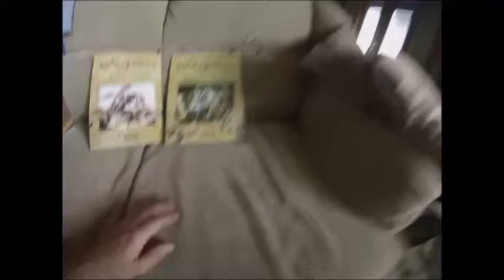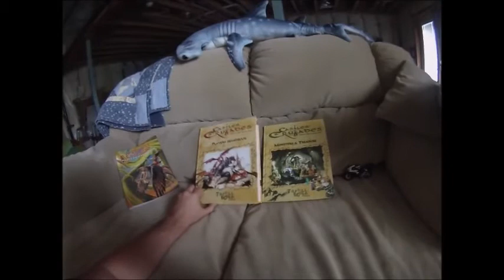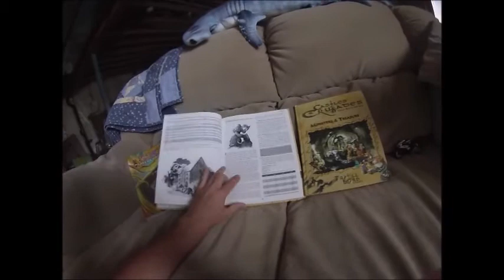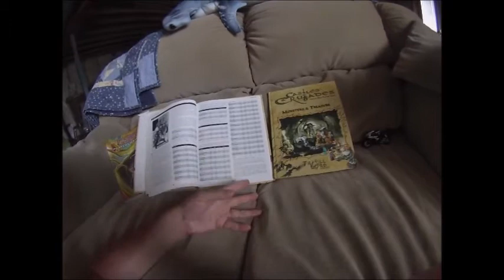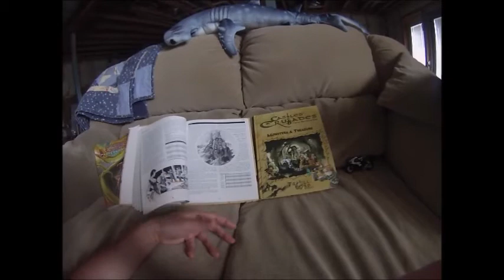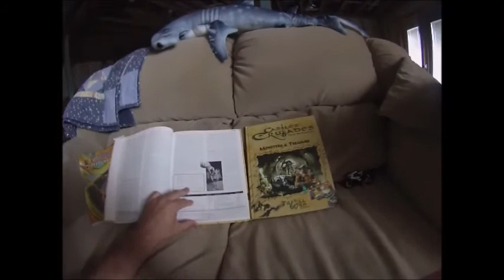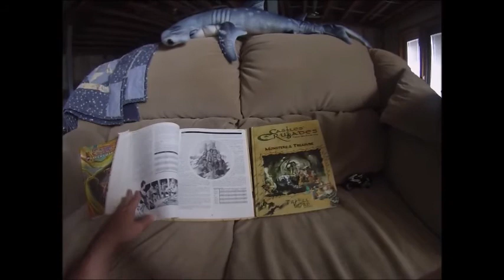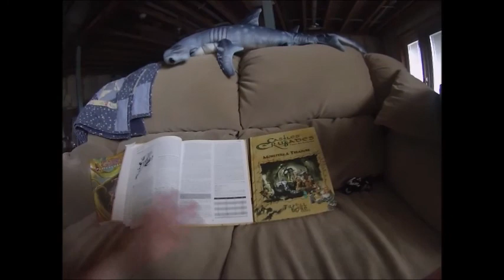Rpg Rider reviews Castles & Crusades Pt.1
Rpg Rider reviews Castles & Crusades